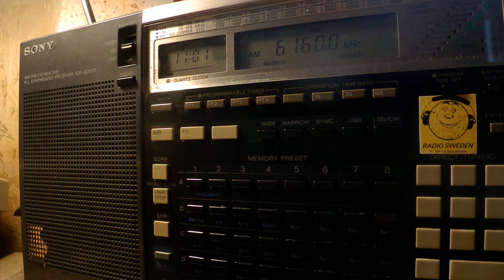24 02 2018 Tom Taylor tribute via New Shortwave Radio for Europe in English to NWEu 1100 on 6160 Win